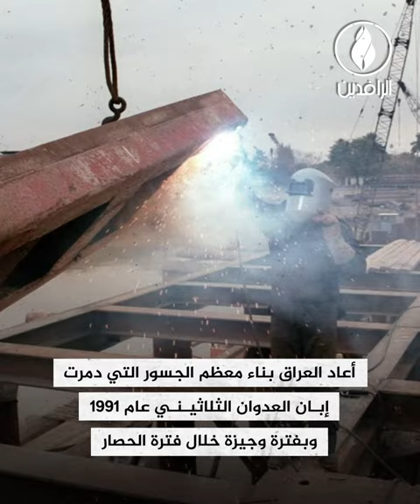جسور العراق.. بين إرث الماضي المزدهر وحاضر الإهمال والتلكؤ